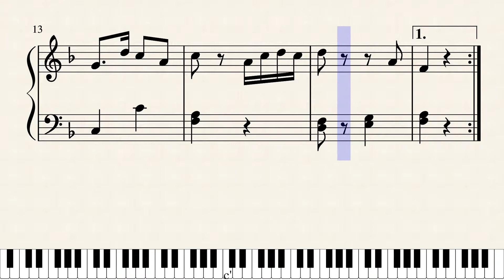サッちゃん（童謡ピアノ）（保育用ピアノ楽譜）